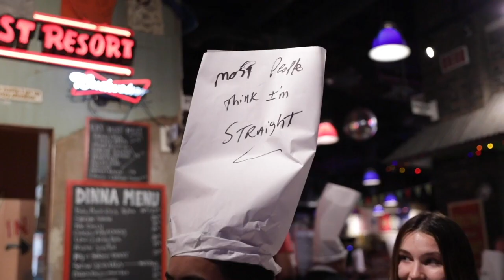SUNHATKID gets a LAP DANCE at Restaurant!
These clips are from Danny Duncan's video (Linked in my channel).
If you wish to see the full video, go there.